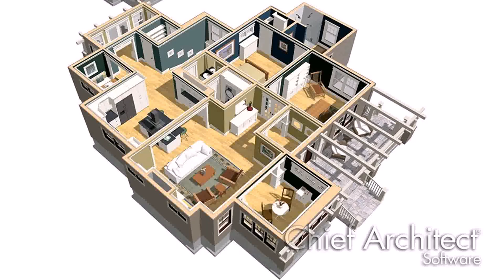House Floor Plan 2015 (see description)